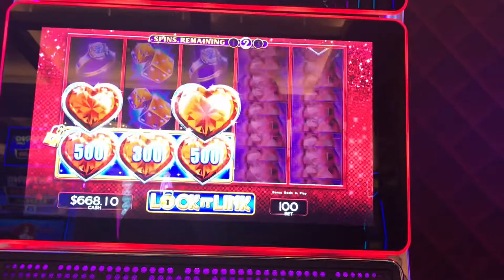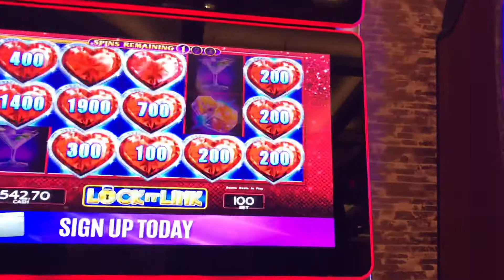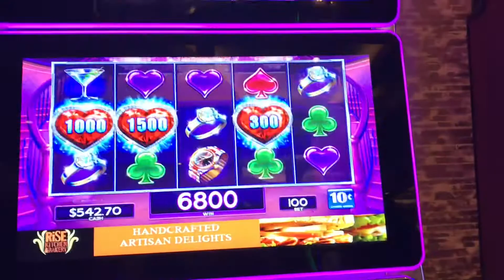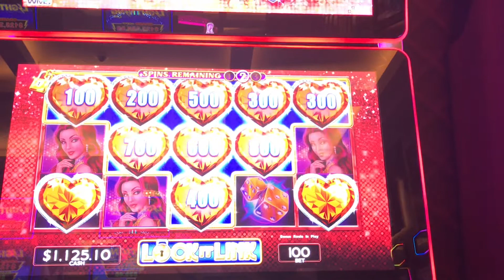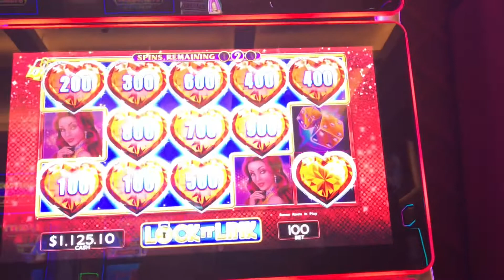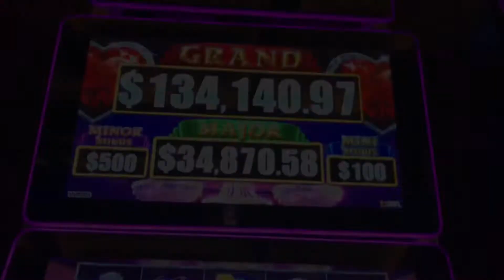HOLY!! MULTIPLE BIG BONUS WINS‼️💰 BETTER THAN HANDPAY 🔥🔥 Lock it Link Diamonds Slots machine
Leave us a thumbs Up 👍

😁I hope you guys enjoyed watching as much as I enjoyed playing. I view slots play as a way of entertainment. I enjoy playing and I do so on a set budget, which I recommend to all who gamble and play slots machine.👌

Upload Wins 💵 and Lost 😭game play,
Bonus Only Clips and occasional Jackpots and Handpay 🙌

👉I do not promote Gambling as main source of income. Please Gamble Responsibly and remember to Always have fun. 🙏

✋Gambling Problems? 👇👇
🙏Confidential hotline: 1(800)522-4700